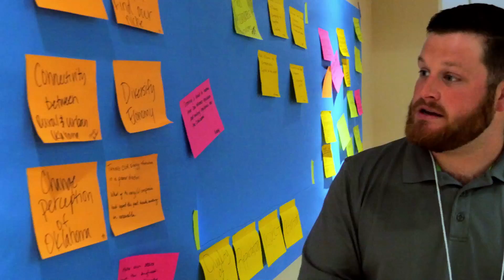Next Gen Leadership Oklahoma Retreat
Follow Next Gen leaders of today at the Dream It, Dare It, Do It Retreat, hosted by the Chickasaw Retreat and Conference Center near Sulphur.